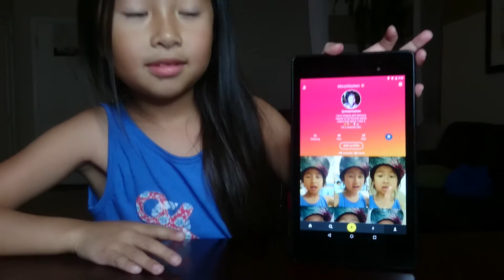MissyMayleen Musical.ly channel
Follow Mayleen
Musical.ly @MissyMayleen